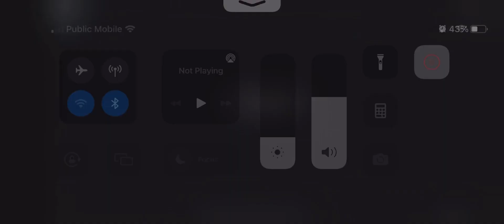Can’t even go to a hospital room in Ohio💀